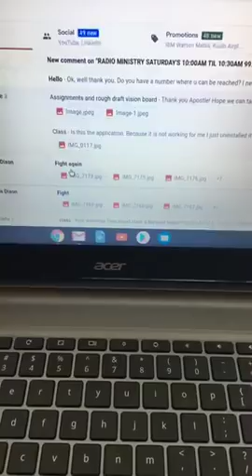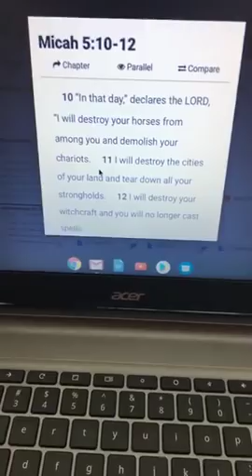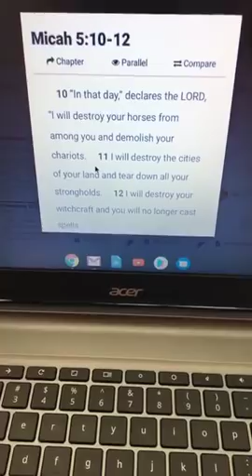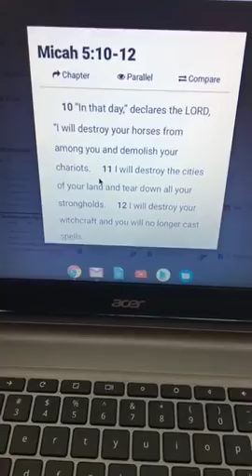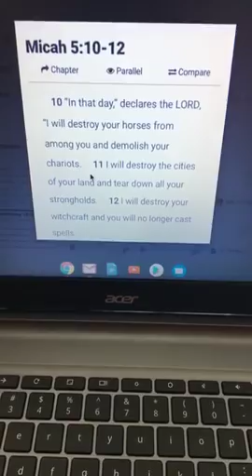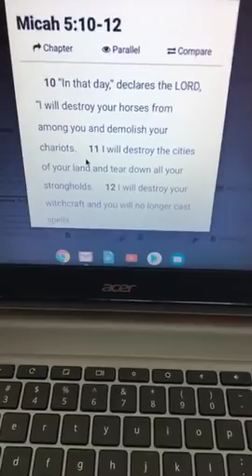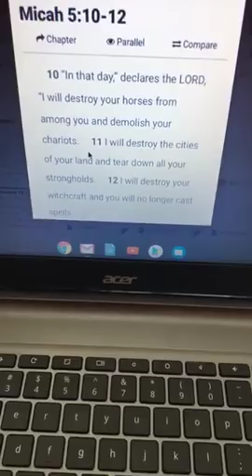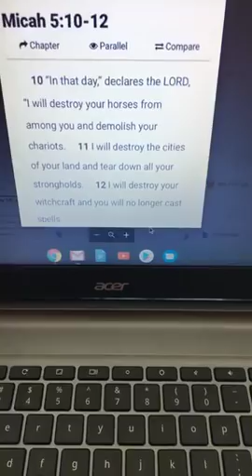WITCHCRAFT- EMOTIONALISM IS A SPIRIT OF WITCHCRAFT